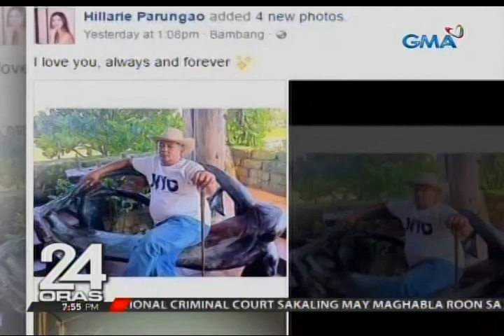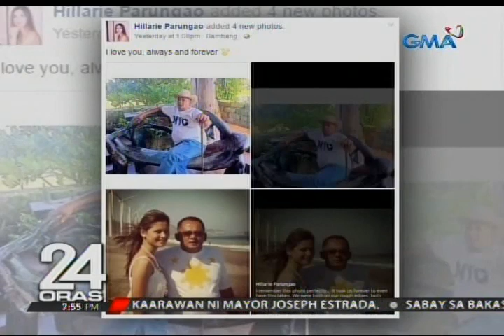Ama ni Miss World Phl 2015 Hillarie Danielle Parungao, patay matapos umanong barilin ang sarili